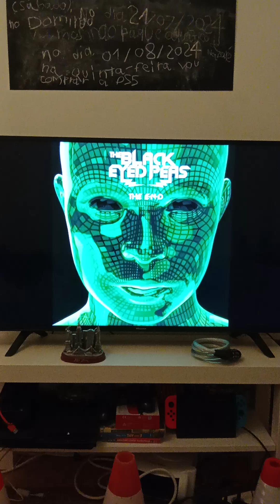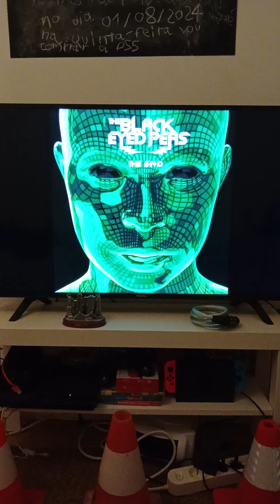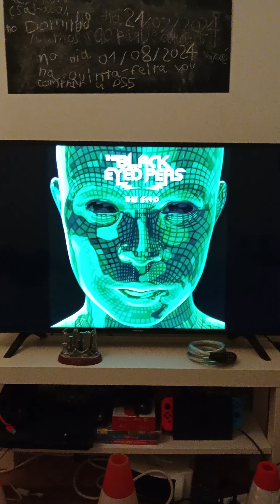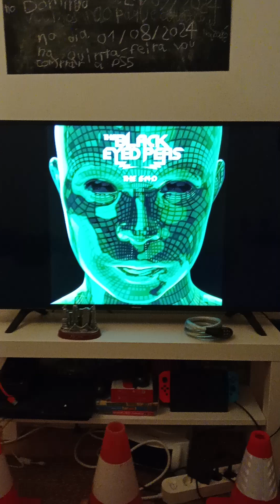Black Eyed Peas - I Gotta Feeling (Audio)